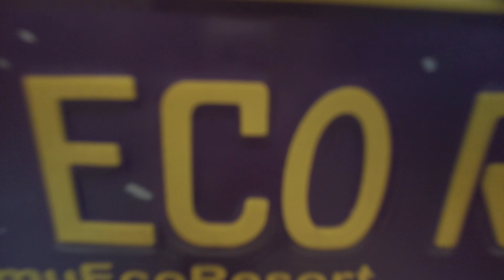Mujur sempat pasang Khemah sebelum HUJAN LEBAT!! : Hulu Tamu Eko Resort HTER 2023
Hayati Ketenangan suasana Alam: Pengembaraan Perkhemahan di Hulu Tamu Eco Resort (HTER).

Terletak di tengah-tengah kehijauan Selangor, Hulu Tamu Eco Resort mengundang kita dengan pengalaman perkhemahan yang tidak dapat dilupakan.

Bersantai di tepi Sungai & biarkan deruan lembut sungai yang mengalir membawa anda ke dalam keadaan santai. Sungai, cetek dan tenang, menawarkan suasana yang menyeronokkan untuk anak-anak kecil, memberikan keseronokan berjam-jam dan percikan di sekeliling.

Hulu Tamu Eco Resort memastikan pengalaman perkhemahan yang selesa dan tanpa kerumitan. Tapak perkhemahan yang diselenggara dengan baik mempunyai banyak tandas yang bersih dan terjaga, memenuhi keperluan semua peserta perkhemahan. Bagi mereka yang mencari minuman, mesin layan diri dan ais sedia disediakan.

Tempat Letak Kereta Yang Luas dan Tapak Perkhemahan Tersusun. Yakinlah bahawa kenderaan anda akan menemui tempat yang selamat dan selamat di kawasan parkir resort yang luas. Tapak perkhemahan itu sendiri disusun dengan teliti, dengan kawasan yang ditetapkan untuk khemah dan ruang yang cukup untuk perkhemahan berkumpul dan menikmati kebersamaan antara satu sama lain.
⚙️ My Camping | Mengopi Coffee | Camera Gear
(Camping | Hiking | Outdoor)
(Travel | Food Hunter | Mengopi Coffee)

► Time Line
0:00 RRHCT Intro
0:36 Road Access HTER
2:06 HTER Parking Area
3:06 Tapak Khemah 4
14:19 Night Walk
18:34 Morning View
24:20 Sungai Hulu Tamu
26:24 HTER Campsite Review
33:10 Subscribe RRHCT, Like & Tinggalkan Komen anda dibawah